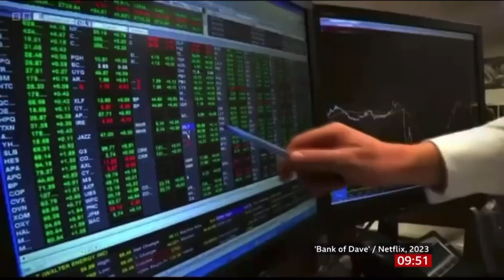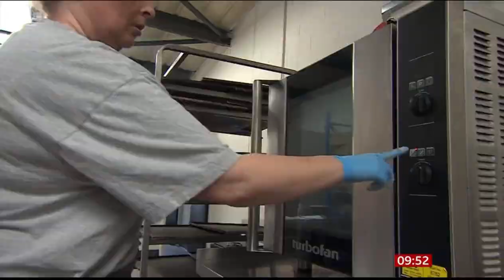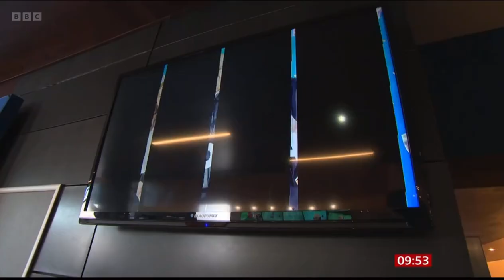David Fishwick Live On B B C Breakfast Talks About The New Remastered Netflix Series Bank Of Dave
Netflix has given a 4K ‘polish’ to the original documentary series, first broadcast on Channel Four, which catapulted Burnley and Pendle minibus salesman Dave Fishwick into the national consciousness.

The standalone shows, filmed over several years, documented Dave’s bid to set up a community bank. The end result was Burnley Savings and Loans in Keirby Walk and the smash-hit Netflix movie Bank of Dave, which was released with an A-star cast earlier this year.